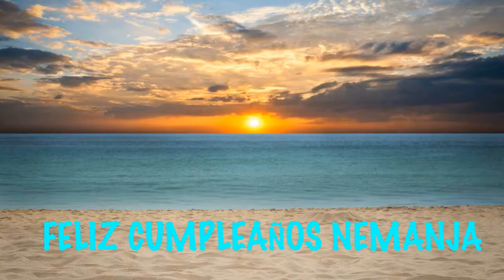Nemanja Birthday Song Beaches Playas